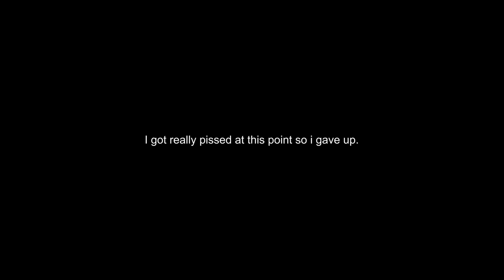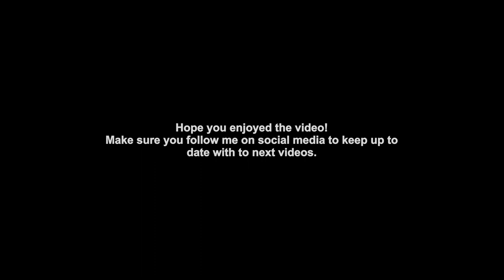The Beginning (Target Vlog 01).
This the first video of my channel and the first video of my goal to learn the basics of free running.